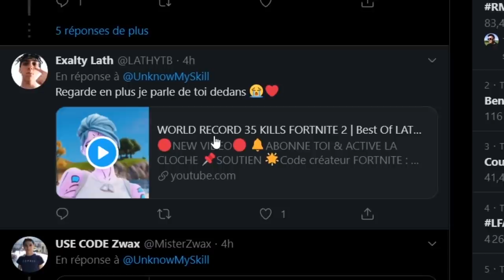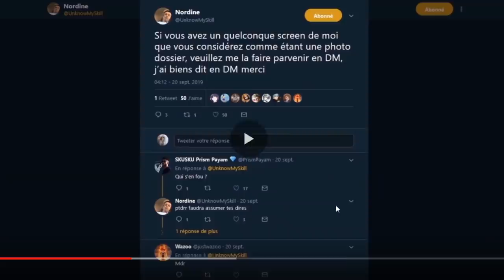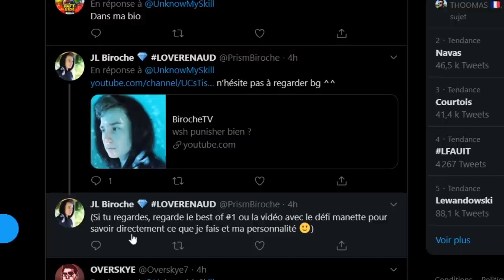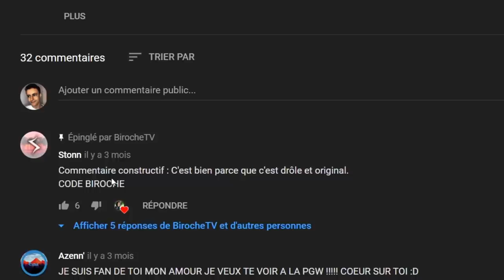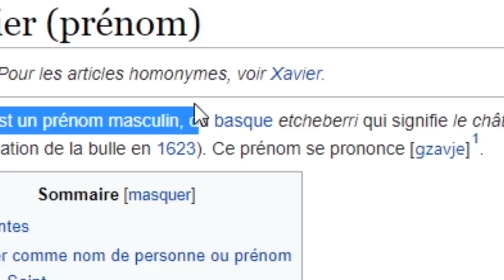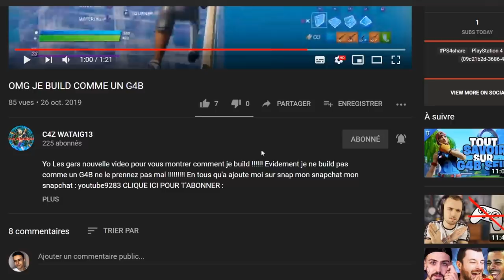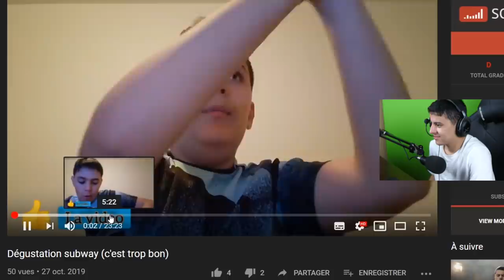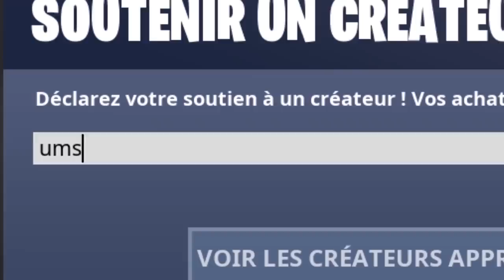Je réagis à vos Chaines Fortnite avec 0 ABONNÉS !! (incroyable)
●▬▬▬● REJOINS-MOI●▬▬▬●

🡆 Aujourd'hui on va réagir a vos chaines fortnite et donc vos vidéos fortnite qui ont 0 abonné (tres peu d'abonné sur youtube) !
On va essayer de vous donner un peu de coup de boost histoire de vous faire découvrir a mes abonnés et de rigoler un petit coup ca peut etre sympa sur vos vidéos fortnite battle royale !